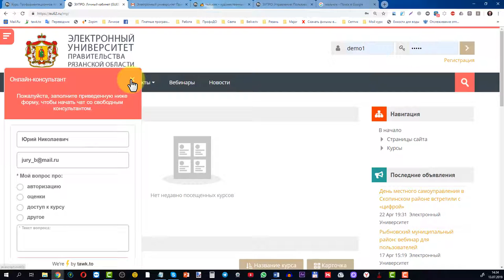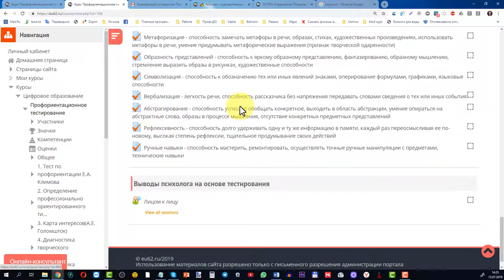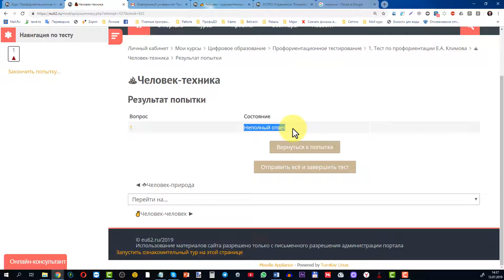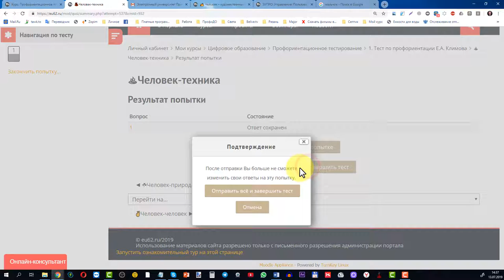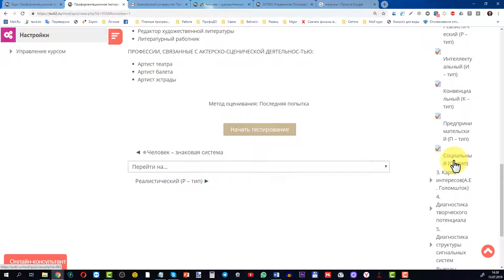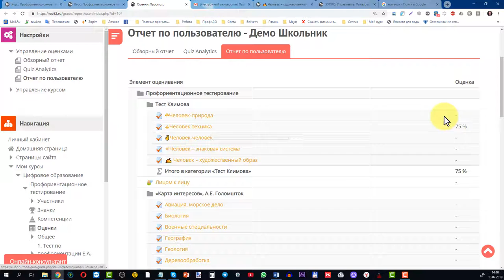Инструкция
Как провести профориентационное тестирование